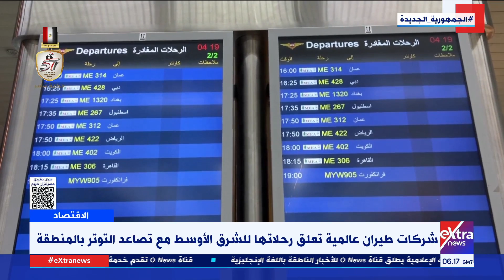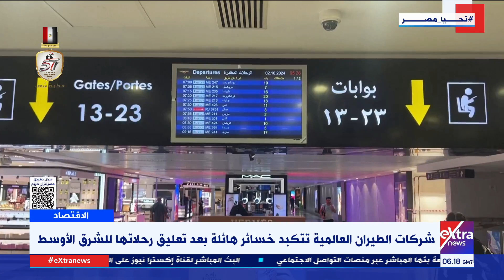شركات طيران عالمية تعلق رحلاتها للشرق الأوسط مع تصاعد التوتر بالمنطقة